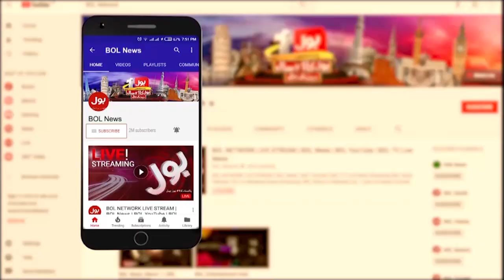Supreme Court Decision Rejected From PDM | Shehabz Govt Exposed | Usama Ghazi Analysis